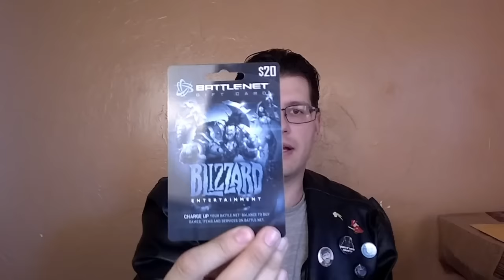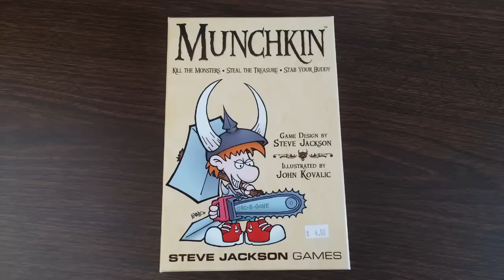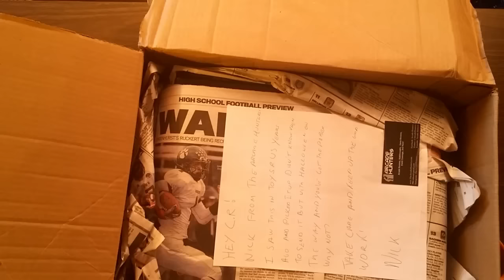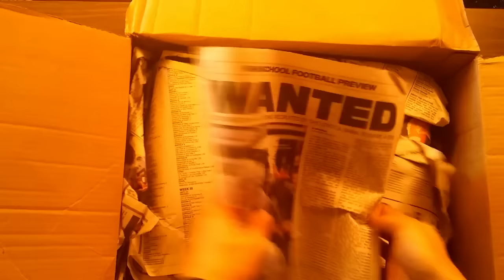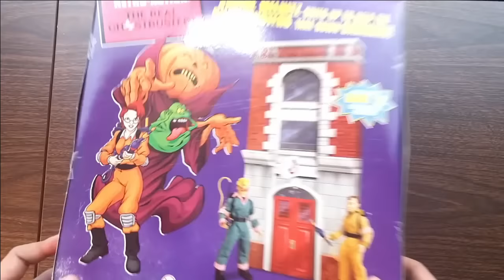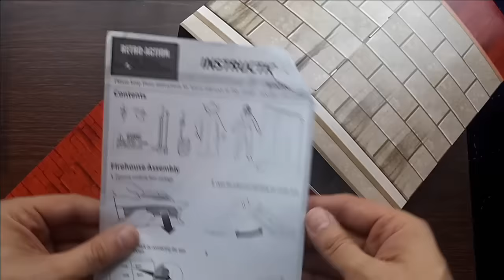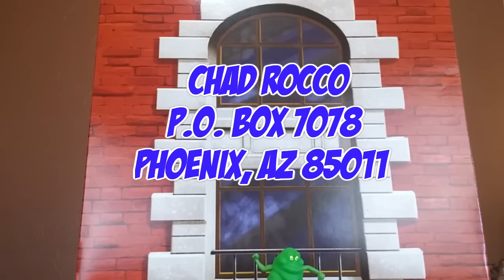CR!'s Mail Box #2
I get some more mail.